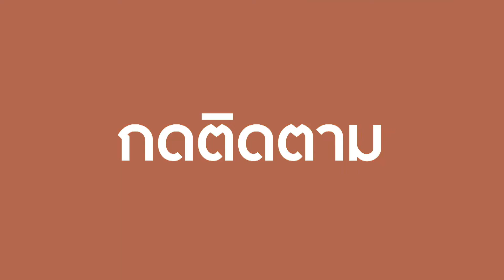เฝ้าระวัง “บรรยิน” วางแผนหลบหนีเรือนจำ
กระแสข่าวที่เกิดขึ้นในช่วงสุดสัปดาห์ที่ผ่านมา เชื่อว่าหลายคนยังจำชื่อนี้ได้ดี พันตำรวจโทบรรยิน ตั้งภากรณ์ ผู้ต้องหาคดีอุ้มฆ่าพี่ชายผู้พิพากษา และคดีปลอมใบโอนหุ้นเสี่ยชูวงษ์ มีรายงานว่าเตรียมแหกคุก แต่แผนแตกก่อน ติดตามรายละเอียดได้จากรายงาน